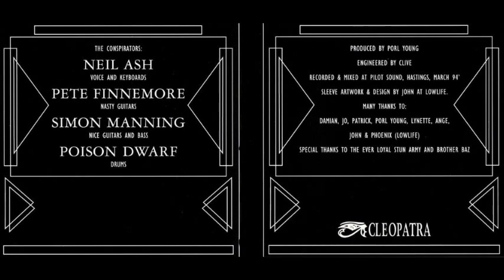CHILDREN OF STUN - Levelled Out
CHILDREN ON STUN - Tourniquets Of Loves Desire (1994)